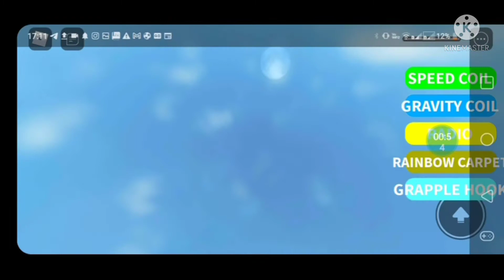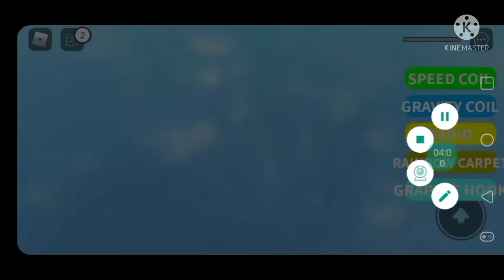Desafio de parkou no Roblox😱 juninho e o lorenzzo games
desafio muito dificil galera

Roblox